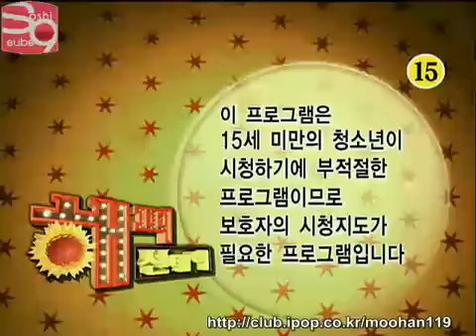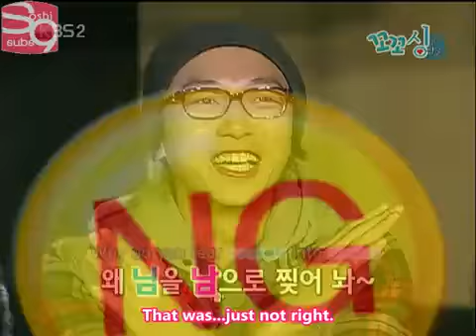Kko Kko Tour #2 EP3 part (1/6) Eng sub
*Kko Kko Tour Season 2* Guests: Hwang Chan Sung (2PM), Lee Min Woo, Yuri (SNSD), Gil (Leessang), Shin Dong Wook, Jo Dong Hyuk, Jung Siah, Amy, Kim Shi Hyang, Jin Bora

***credits to soshisubs!!